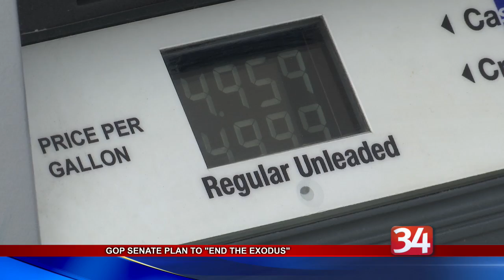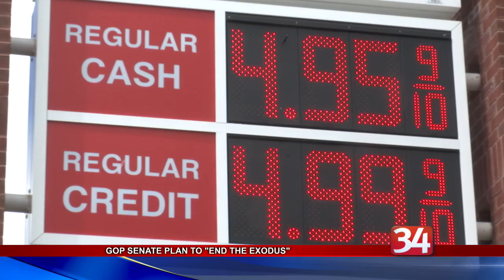GOP plan to combat rampant inflation